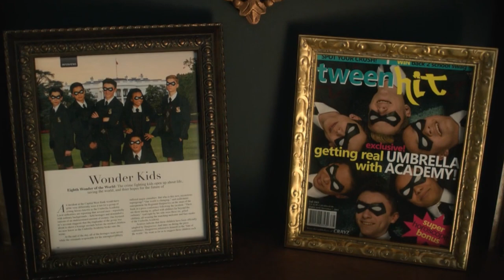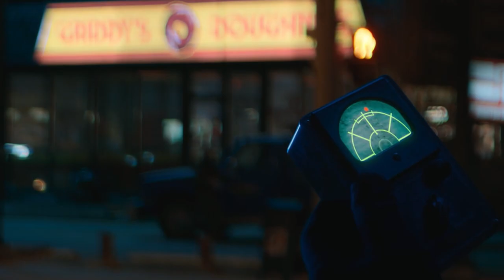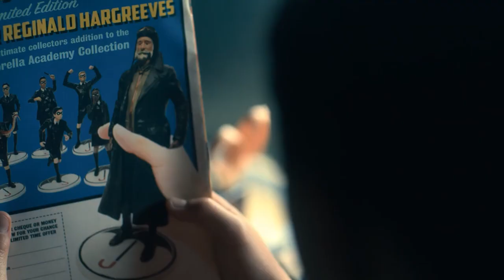Umbrella Academy Most Epic Moments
Umbrella Academy Season 2 Needs To Come Back Soon, We Need Answers

The Umbrella Academy was one of the craziest, most epic shows to hit Netflix this year. Centered on a family as dysfunctional as they are superpowered, the show packed each episode with action, humor, family drama, and a surprising number of dance scenes. In this video, we’re zeroing in on some of the most epic moments from the series’ 10-episode first season.

We’ll start with the awesome moments throughout the premiere episode, including the introduction of the Umbrella Academy to the world, the family dancing with themselves, the return of Number Five, and the crazy fight at Griddy’s doughnuts. Then we’ll tackle all the amazing moments from the middle of the series, like Klaus taking a stand at Meritech, Number Five’s heroic rescue of Dolores, and the Umbrella Academy taking on Cha-Cha and Hazel. We’ll also spotlight moments like Cha-Cha and Hazel enjoying their work a little too much, Allison and Luther dancing, and Harold Jenkins finally getting his comeuppance. Finally we’ll look at the crazy moments that happen in the season finale, from Vanya bringing down Umbrella Academy HQ to Ben finally using his powers to the siblings going up against Vanya to the Hargreeves final decision to time travel together.

These scenes are a heart-pounding, jaw-dropping, finger-snapping reminder of how crazy fun The Umbrella Academy is.